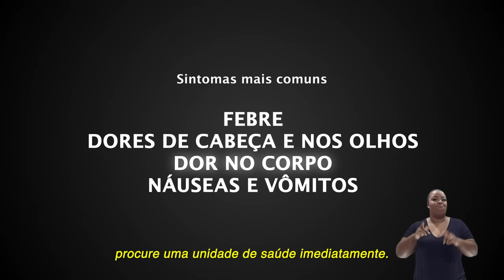Campanha contra a Dengue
A dengue é uma doença séria. A dengue mata.

Não espere, nos primeiros sintomas, procure uma unidade de saúde imediatamente.